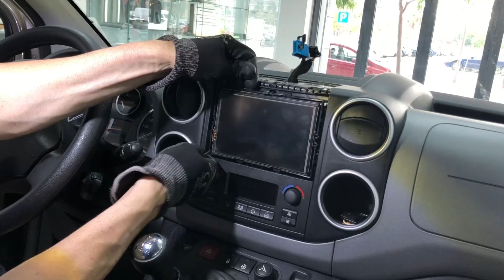🔧 Cómo desmontar radio / pantalla CITROEN BERLINGO III paso a paso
En este video os muestro cómo desmontar la radio pantalla de CITROEN BERLINGO III. Brico Citroen.